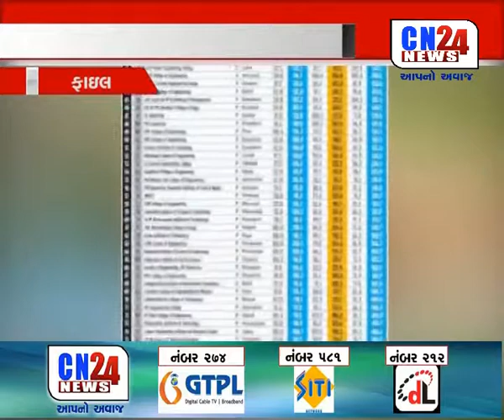300 ENGINEERING COLLEGE NE VAAGI JASE LOCK